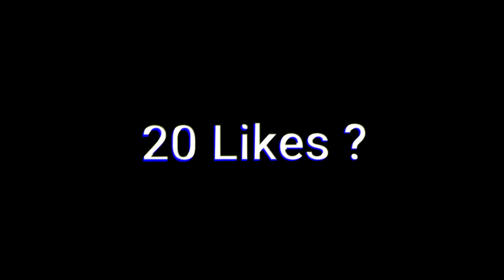Melhor Alteração da Magnum - Tanki Online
🎵 Músicas:
➤ Raphael Leto & DYSTOPIA - Together